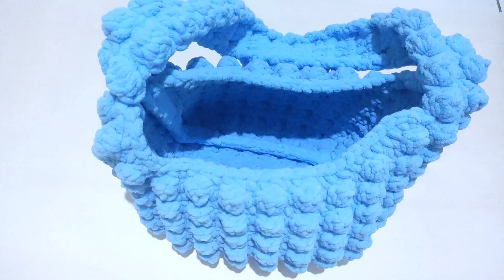Part 2 | Crochet Popcorn Bag | Jennie Puffy Bag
Crochet Popcorn Bag
Cara membuat tas rajut motif jagung ( popcorn bag ) mudah banget, pemula juga bisa buat tas ini dengan menggunakan benang Katun Susu

Bahannya :
- Benang Chenil
- Hakpen Uk 7mm

Selamat Mencoba